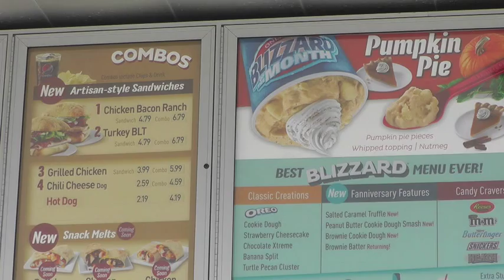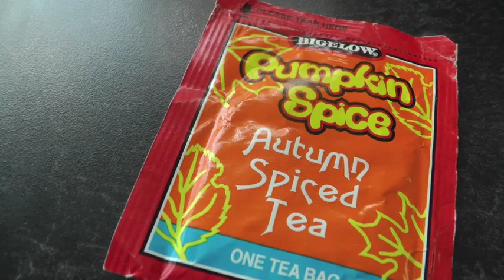News Reporter Pumpkin Spice Madness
Fall signals football season, bonfires, comfy sweaters, Halloween and changing colors. But for many others, it’s also a time to stuff your face with a plethora of pumpkin spice flavored foods and beverages.